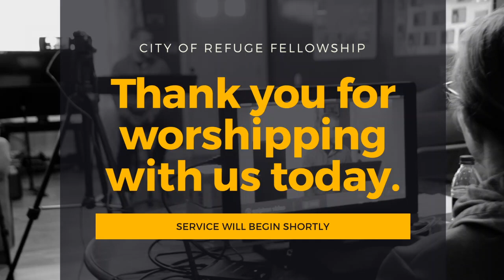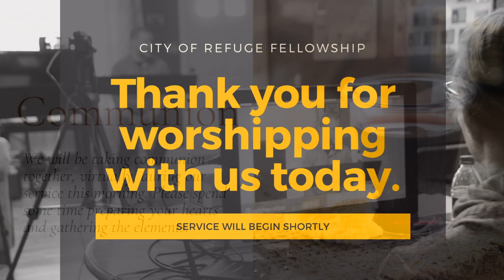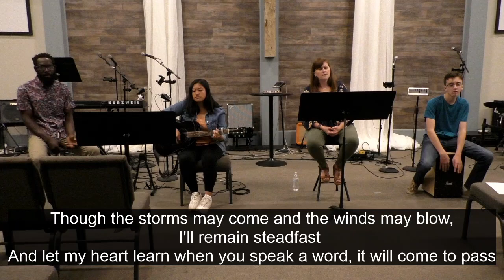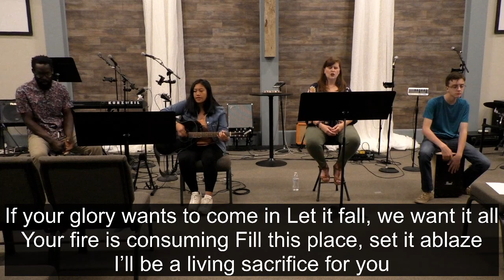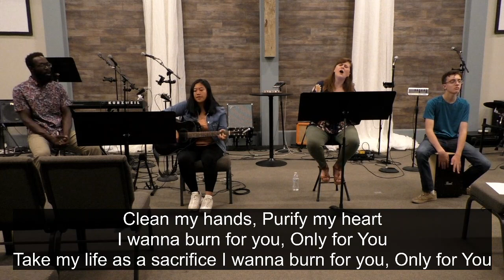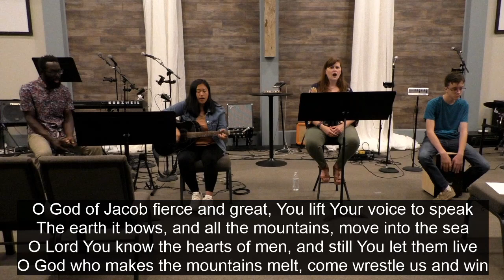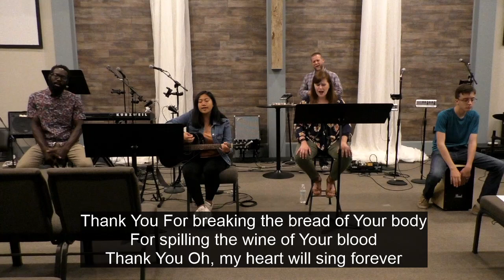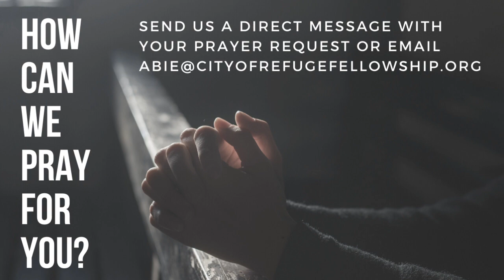Worship Service 7/12/20 | Stay Devoted | Luke 2:40-47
"Stay Devoted,” Luke 2:40-47

At the end of 2018, both our Youth Pastor Amanda and Pastor Abie felt God speaking to their hearts the importance of Acts 2:42, and specifically the word “devoted.” After a lot of prayers, studying and many conversations, they felt that God was leading them to make the word “devoted” our  theme for 2019, not just for the Youth Group, but for our entire church body. In this week’s sermon, more than a year and half later, after many more prayers, much more studying and more conversations, and possibly more sermons than many of you can remember, Pastor Abie Kulynych talks about that word, “devoted” again and urges us to “Stay Devoted.”